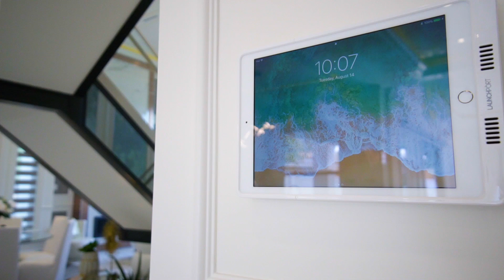5828 Forsyth Cres, Richmond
The One Home Staging is the go-to for luxury property owners and Realtors in Vancouver, West Vancouver, Richmond, White Rock and Surrey. We are a full service design company, combining stunning design and practical elegance to create wonderful spaces you just never want to leave!